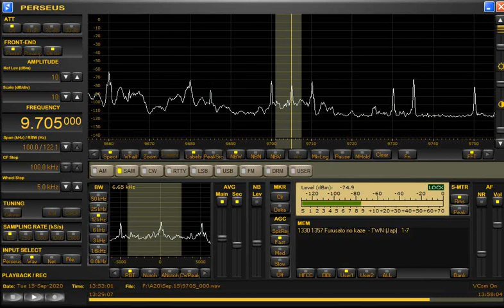ふるさとの風日本語放送9月15日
2020年9月15日1330UTC放送分
横田拓也さんの世界へ向けたビデオメッセージ。
日本の唱歌、今週の一曲